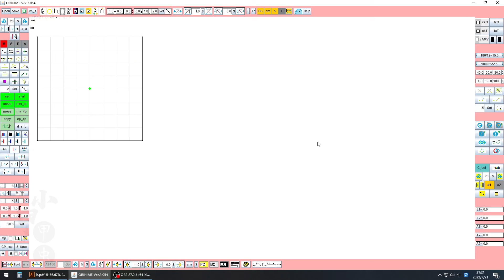【origami折纸】Fold a tessellation "bramble rose" by Joel Cooper